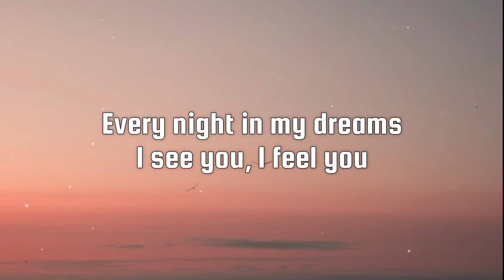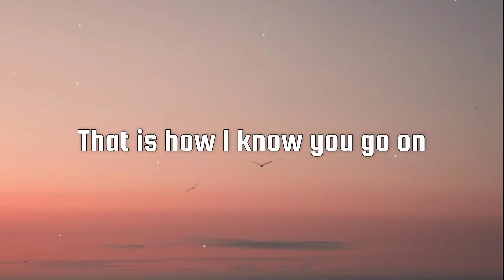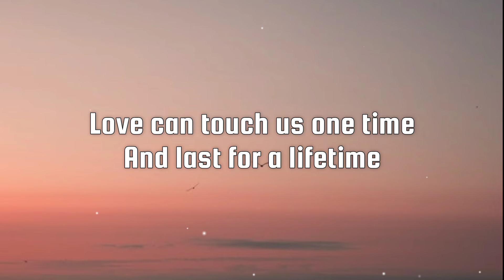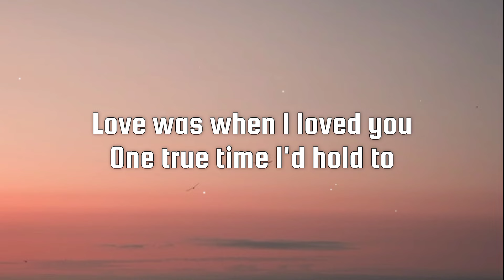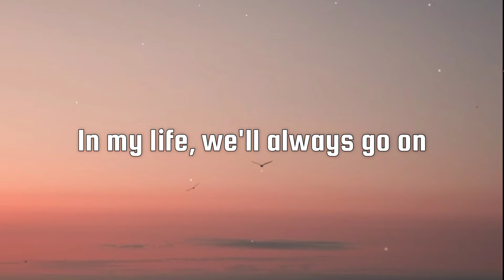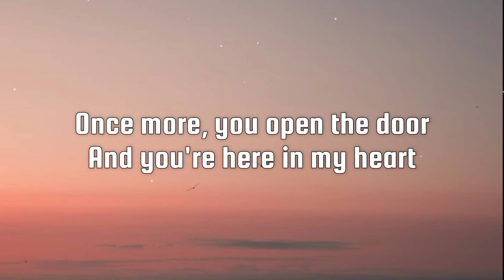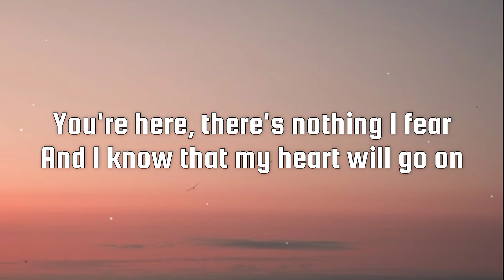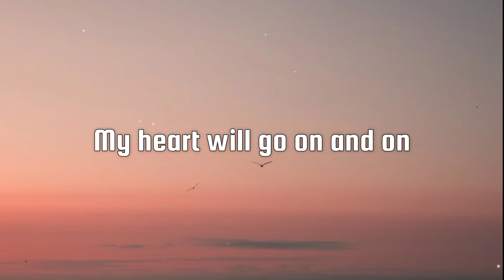Celine Dion - My Heart Will Go On (Lyrics)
🎵 Céline Dion - My Heart Will Go On
🔔 Turn on notification for new upload

🎤 Lyrics : My Heart Will Go On

☆Chorus
(Why does the heart go on?)

Instrumental Bridge

☆Outro
Mm, mm-mm